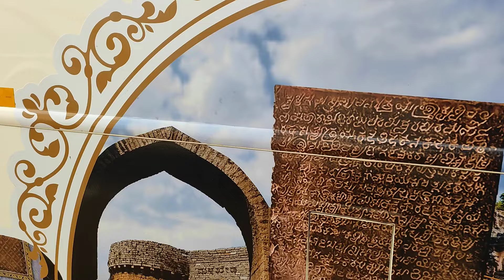New Route KKRTC Bus - 750 Kms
KKRTC Amoghavarsha Bus

Kailasa Temple

Kalaburagi
Jewargi
Sindagi
Vijayapura
Hubballi
Yellapura
Ankola
Bhatkal
Kumta
Honnavara
Kundapura
Udupi
Mangalore

Gulbarga - Mangalore Bus

Hagaribommanahalli to Bangalore

Davangere
Chitradurga
Tumkur